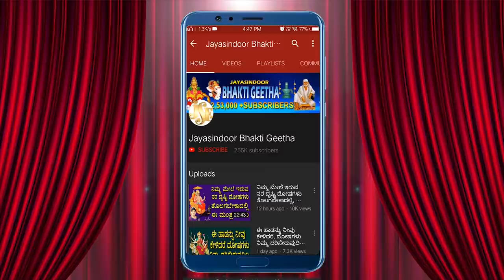ಗಣೇಶ ಅಷ್ಟೋತ್ತರ ಶತನಾಮಾವಳಿ | GANESH ASHTOTTARA SHATANAMAVALI IN KANNADA | Ganesha Astakam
Song Name: Ganesha Ashtakam
Singer: Lalitha Prem Chowdary
Lyrics: Traditional
Album No: JSE-0882
Similar Searches:
Bhakti Songs
Bhakti Songs Kannada
Devotional Songs
Jayasindoor Songs
Bhakti Geethalu
Kannada Songs
Kannada Ganesh Devotional Songs
Kannada Ganesh Songs
Vinayaka Songs
Vinayaka Devotional Songs
Ganesh Videos
Ganesh's Powerful Songs
Lord Ganesh's Powerful Songs
Lord Vinayaka Devotional Songs
Lord Ganesh Bhakthi Geethalu
Ganesh Bhakthi Geethegalu
Vinayaka Bhakthi Songs
Ganesh Devotional Songs
Ganesh Devotional Video Songs
Ganesh's Latest Songs
Vinayaka Kannada Geethegalu
Ganesh Songs
Ganesh Songs Devotional
Vinayaka Songs In Kannada
Ganesh Songs Kannada
Vinayaka Kannada Devotional Songs
Ganesh Kannada Songs
Vinayaka Video Songs
Vinayaka Geethegalu
Songs of Ganesh
God Songs
Ganesha Ashtakam Songs
Lalitha Prem Chowdary Songs
Traditional Songs